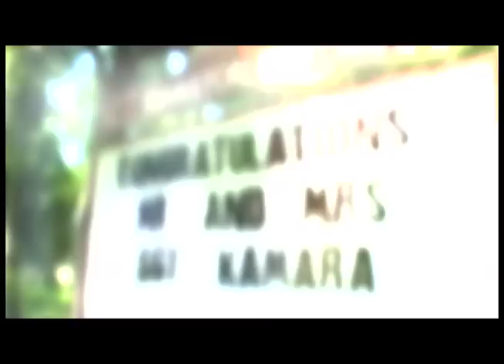African Wedding Dance Party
Camp Lejeune, NC September 2nd, 2007

We filmed a very unique wedding celebration at a Marine Base in North Carolina. The family was from Sierra Leone, a small country in Western Africa. This segment was off of their wedding DVD and it features the music of Emmerson, a popular music artist out of Sierra Leone.

Filmed by Award Winning Wedding Videographers
Matt & Melissa Davis
Life Stage Videography